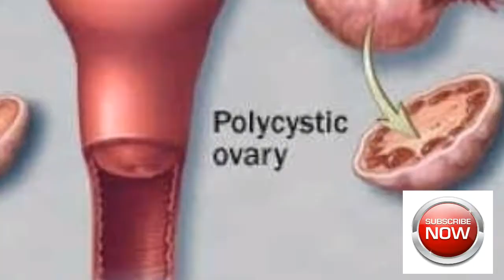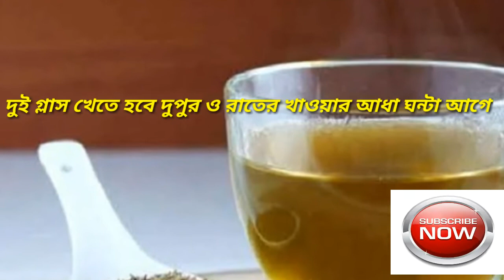জেনে নিন,মেদ ঝরাতে পান করুন জিরা পানি।অাজাদ ভিশন টিভি ২০২০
Health tips.Drink Cumin water to remove the fat.Azad vision tv 2020